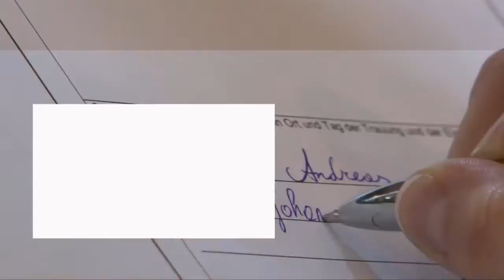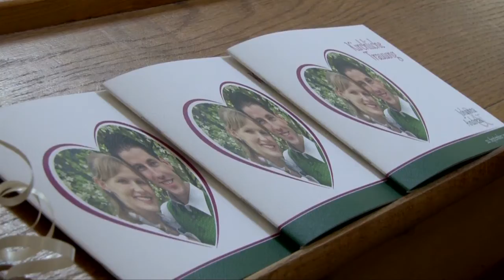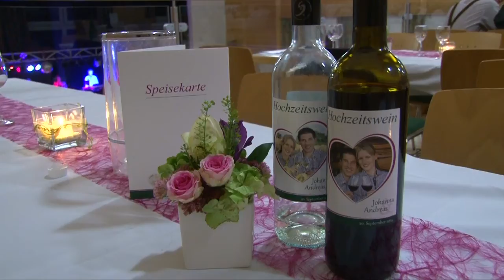Trailer,Hochzeitsvideo Johanna & Andreas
Hochzeitstrailer Johanna & Andreas